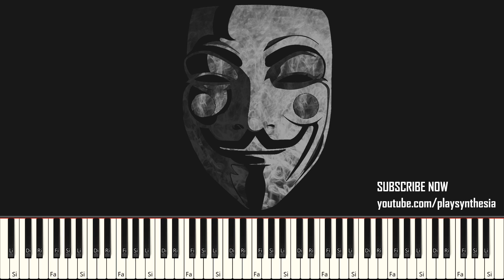AZARASHI IOS ~ MAIN THEME